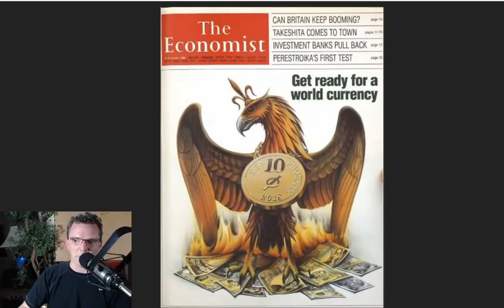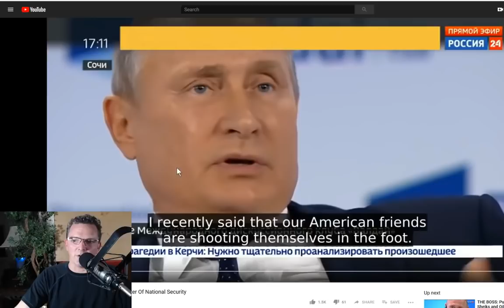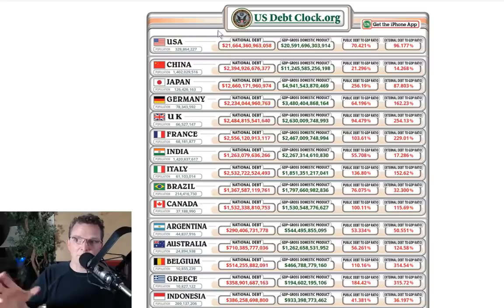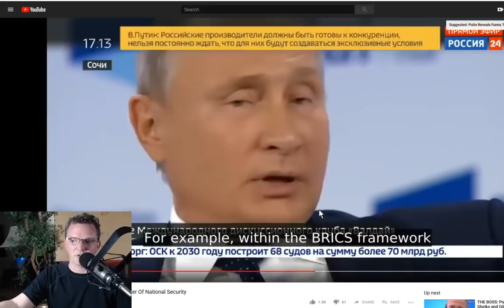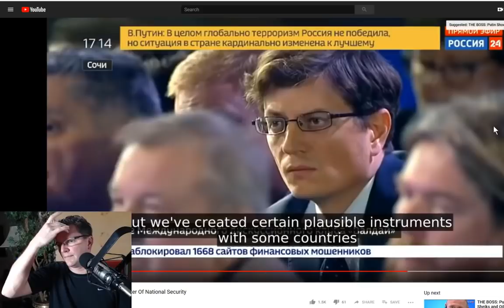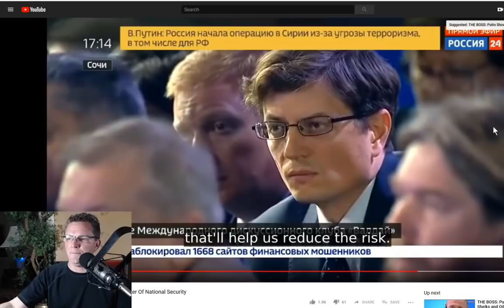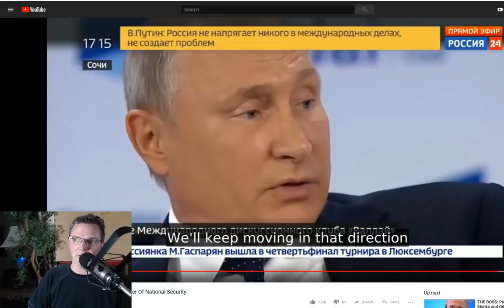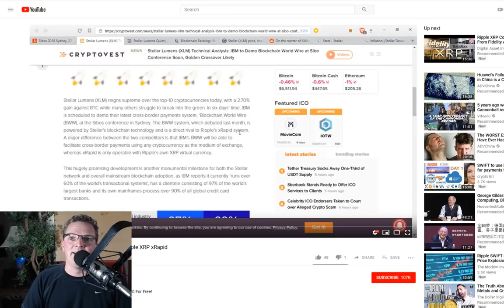Can Ripple XRP replace the SDR and become the first world currency?!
Long video but worth the watch if you HODL XRP. Big things coming! Remember, remember, the 5th of November.
Video Credit: To The Lifeboats